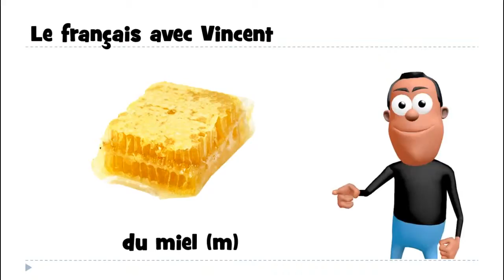Učit se francouzsky # 1 mot # du miel